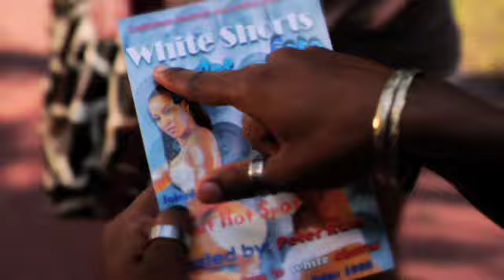PETER RAM - TIGHT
Brand new tune mashing up Miami, Trinidad and the Caribbean. Peter Ram who brought you tunes like "Woman By My Side", and "Pumpin" delivers another big tune,"Tight".

Dir: Jay Will (Game Over)
Producer: Carleene Samuels
DP: Richard Lannaman
Editor: Mykal Cushnie
Pyramid Music Group